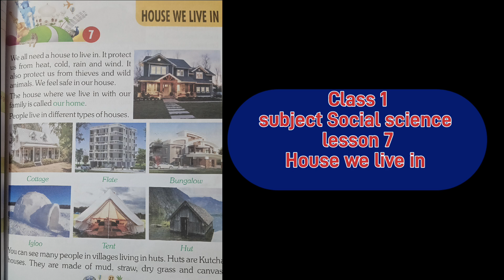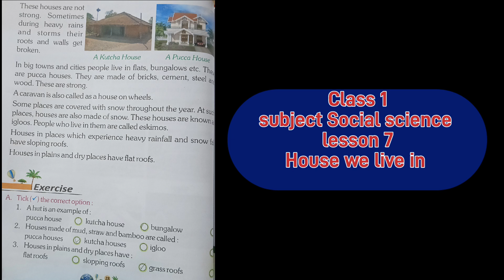lesson -7 (house be live in)class 1(Subject -sst) full explanation in Hindi